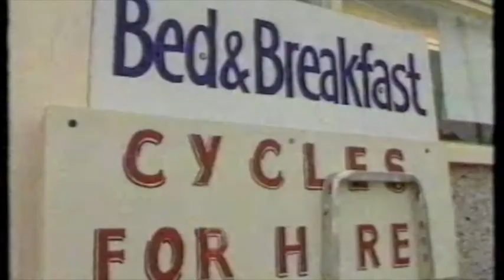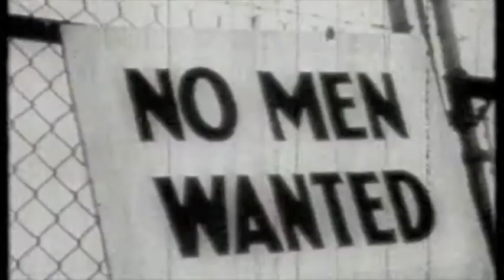Songs of Praise from Iona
An episode of BBC television show 'Songs of Praise', filmed in Iona Abbey in the 1980s.